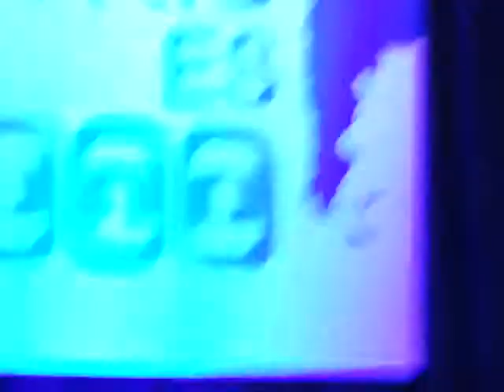LOS ALONSITOS EN FORMOSA SOY EL CHAQUEÑO SEÑORES 24-08-2012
Teatro de la Ciudad